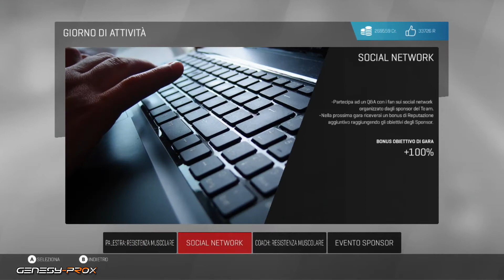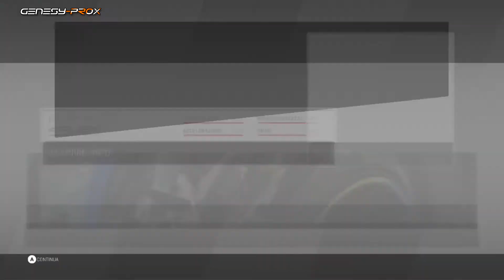MotoGP 17 - Gameplay ITA - Carriera #21 - Campione Moto3 ed inizio Carriera Moto2?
Eccoci con questo episodio speciale su MotoGP17 in cui vedremo se ce la faremo a conquistare il titolo di Campione di Moto3 per poi passare alla Moto2.

Vi lascio al video e vi auguro una buona visione

Mi raccomando non perderti i video successivi o precedenti

Ci becchiamo al prossimo episodio

Buona Visione

I programmi che uso per ogni mio Video:

Miniature: Photoshop
Rendering e Montaggio Video: Sony Vegas Pro13
Registrare lo screen: OBS studio, Elgato game Captur HD
Alleggerire i video: Freemake Video Converter
Giochi
Categoria
Giochi
Licenza
Licenza YouTube standard
Categoria
Giochi
Licenza
Licenza YouTube standard
Giochi
MotoGP 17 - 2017 (YouTube Gaming)
Categoria
Giochi
Licenza
Licenza YouTube standard
Categoria
Giochi
Licenza
Giochi
Categoria
Giochi
Licenza